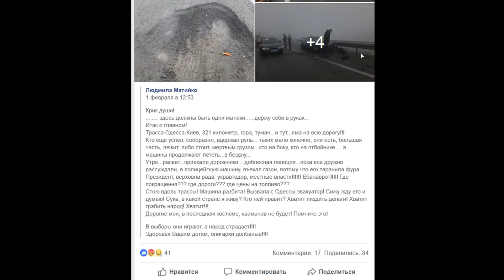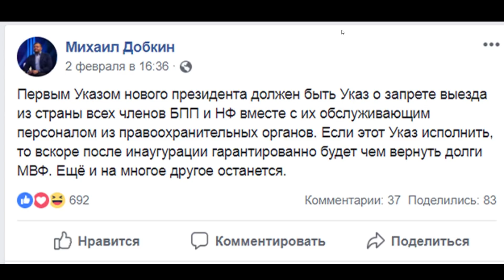Украина скатывается в пропасть. Нас ждёт ужас и хаос. Это конец Порошенко!